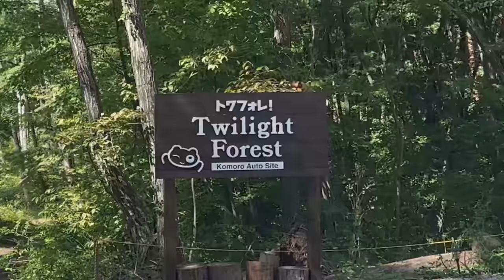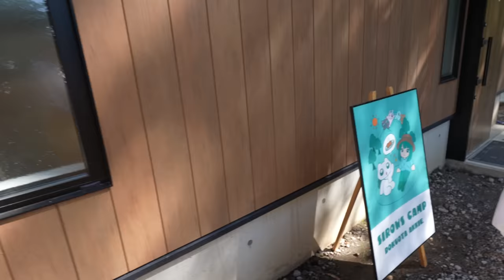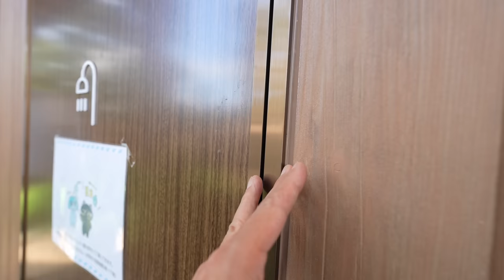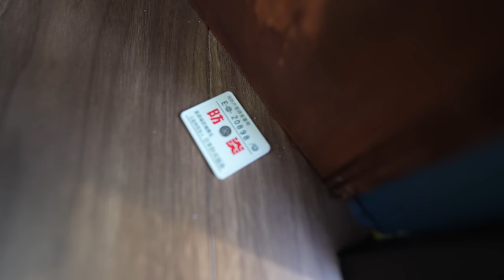あっきーのキャンプ場の中に私のキャンプサイトを作った